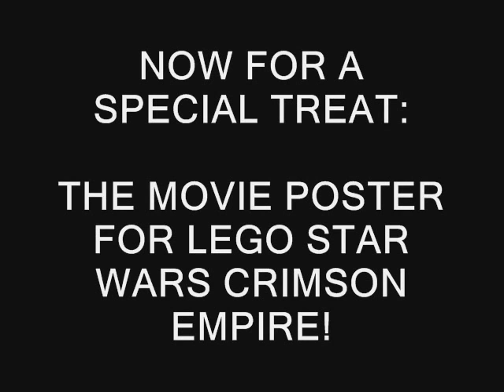The Rainbow Chaser (Lego Pirates MOC)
My custom pirate ship MOC. This is one of my older videos, sorry for the bad quality.